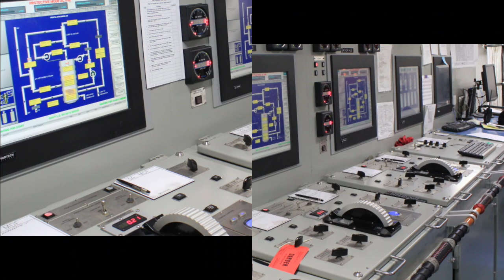Today's 🫡🫤Very Shocking News A delicate succession in the Arctic Council after Russia sidelined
A delicate succession in the Arctic Council after Russia sidelined

⚪ HBO Succession"  is a channel where you will find all about trending celebrity gossip. We try our best to give our audience the most truthful Gossip.

HBO Succession